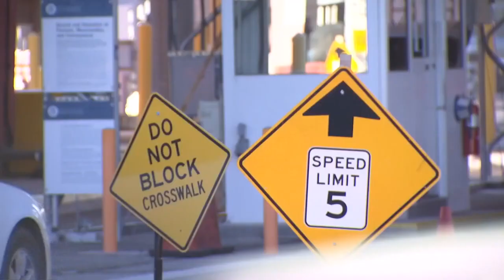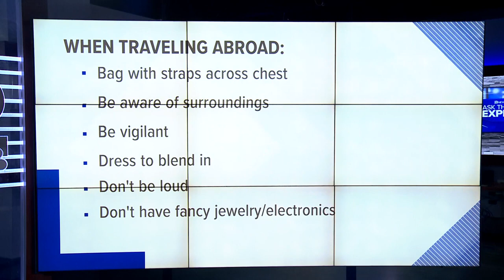How to increase caution during traveling abroad! Ask the Expert with Susan's Travel Services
Some great tips on how to use caution in traveling Abroad this spring break!